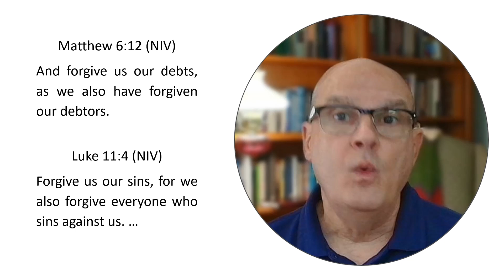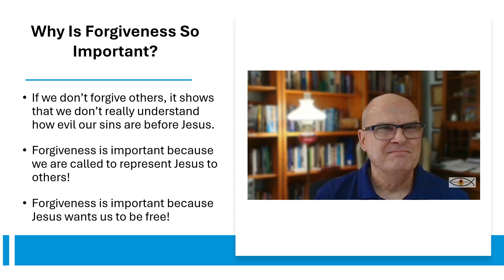09/06/24 Learning To Pray Like Jesus (5E) Why Forgiving Others Is So Important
Have you ever wondered why it's so important to the LORD that we forgive others? Well, the reasons are numerous but I'm going to share three of them with you today that will help change your attitude towards unforgiveness. Watch the video and let the Word encourage and strengthen you!